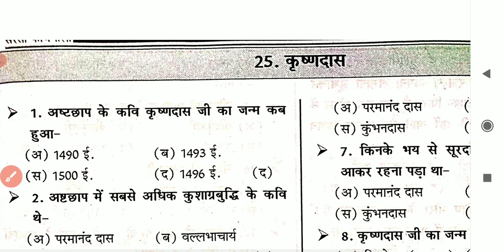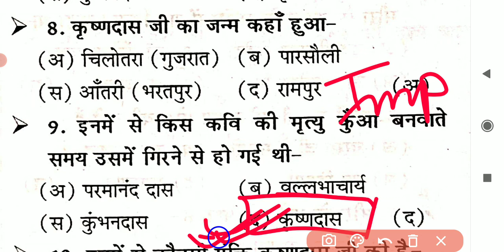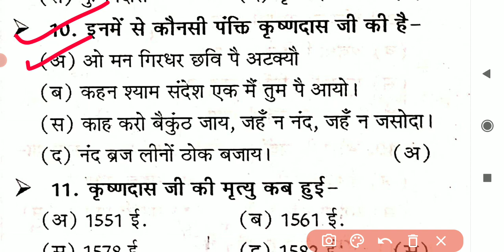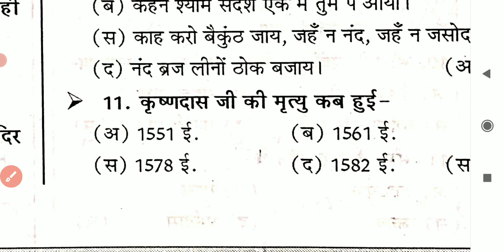कवि कृष्णदास से सबंधित महत्वपूर्ण प्रश्न ,|| हिन्दी साहित्य, TGT, PGT ,UK LT ALL EXAM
🇮🇳जय हिंद🇮🇳
mp police exam teligramB

W#SUPERTET2021​
DSSSB_PGT_HINDI, |Dsssb_exam_june_2021, l dsssb pgt exam ,| hindi sahitya
uppgt​
hindisahitya​
hindisahityatricks​
hindinetexam​
ukltexamhindi​
gicexam​
mpsiexam​
dssb​,
hptet​
panjabmastercadre​
htet​
uptet​
hindisahityakaitihas​
hindisahityaadhunikkal​
hindisahityarachnaye​
rachnayetricks
kaviorrachnayetricks​
hindi_sahitya_tricks​
hindi_sahitya_tgt_exam​
hindi_sahitya_pgt_exam​
hindi_sahitya_gic_exam​
hindi_tricks​
hindivyakaran​
hindisahitya_sumit_sir

Hindi sahitya
Hindi vyakaran
Hindi literature